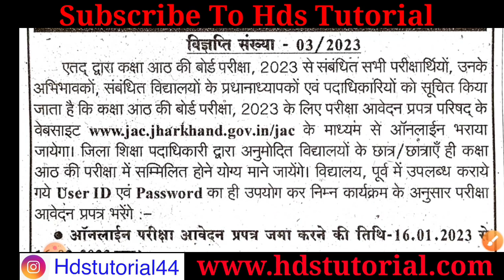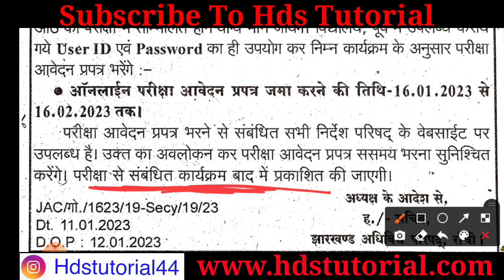Jac board exam form 2023 | jac update 2023 | jac news 2023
jac update 2023
jac news 2023